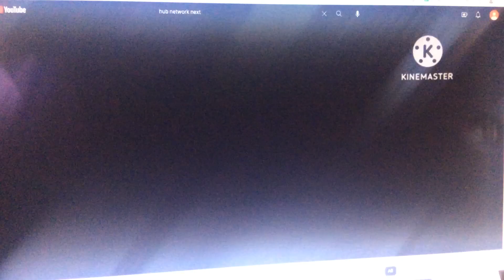Hub Network - Next My Little Pony Bumper